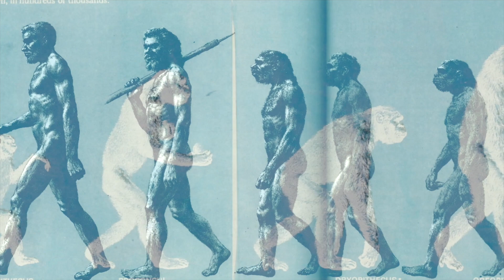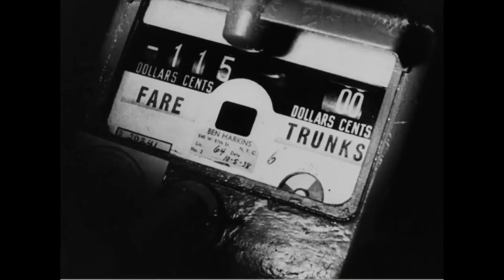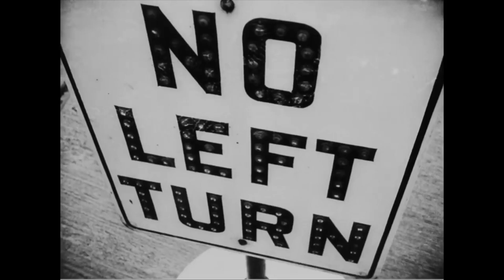Feet of Clay by George Higgs (music video)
This is the music video for the second song from my 1999 guerrilla opera, Kahoogaphone, which tells the story of a machine designed not to work.

I'm rerecording and releasing all 15 songs from the opera (one song per month between October, 2023 and December, 2024) playing all the instruments myself.

The images you see were taken from the recording process in Boff's Hut (my home studio in Ireland), US National Archive footage of American city life in the 1930s, and excerpts from the 1939 animated film of Gulliver's Travels.

All footage is public domain.